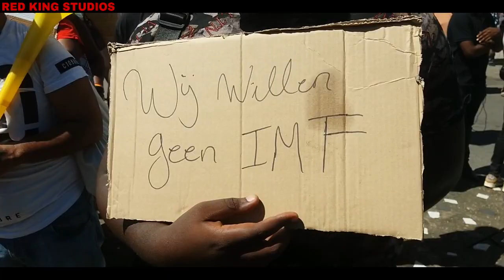Suriname, demonstratie vakbonden Protest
Protest in Suriname gaat door, betogers weigeren gesprek met Santokhi
Actievoerders in Suriname hebben aangekondigd voor de derde dag op rij te demonstreren tegen het beleid van president Santokhi. Deelnemers aan het protest zijn van plan te demonstreren voor het ministerie van vicepresident Brunswijk. Het terugdraaien van de benoeming van zijn broer op een hoge politieke post is een van de elf onderwerpen die op de eisenlijst van de demonstranten staan.

Stay Safe From Covid-19 ✌💖